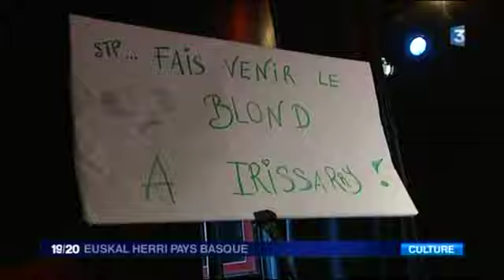GAD ELMALEH A IRISSARRY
GAD !!! on t'aime!!! c'est pour ça qu'on veut te voir chez nous dans notre coin paumé d' Irissarry!
Vous les artistes! ne nous oubliez pas à nous, qui vivons dans les campagnes.
IRISSARRY. THE PLACE TO BE.